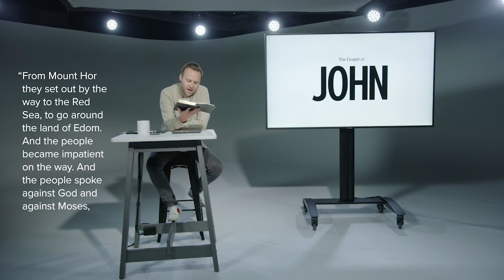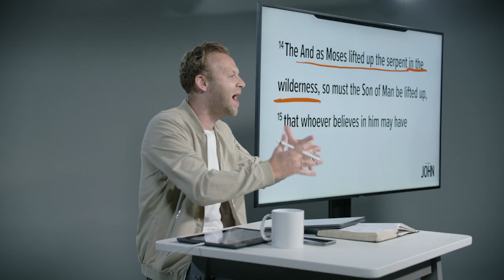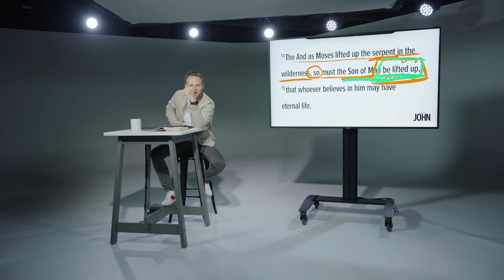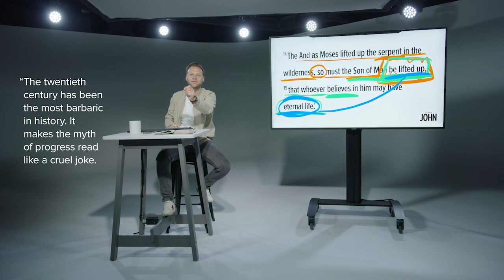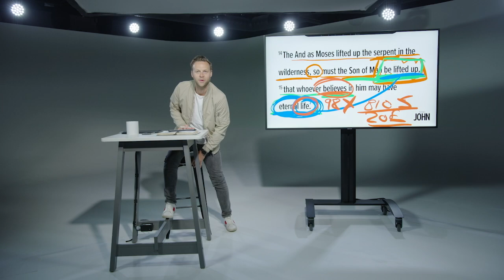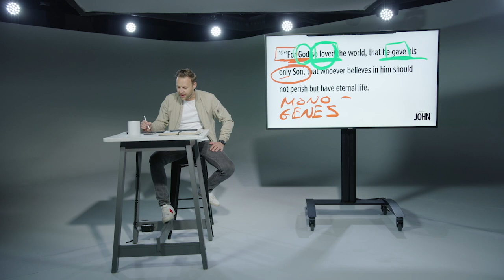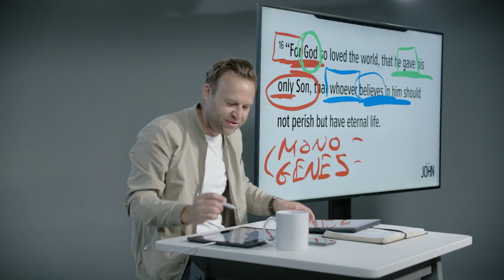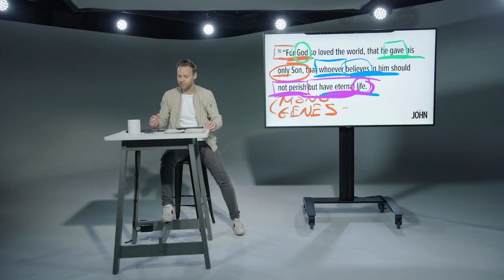John 3:16. The Most Famous Passage in the Bible (John 3:14-16)